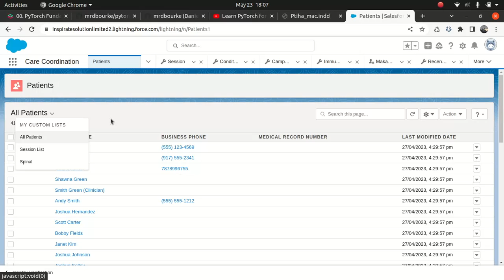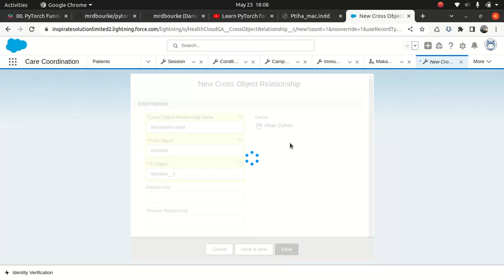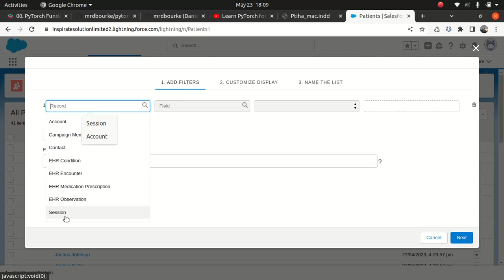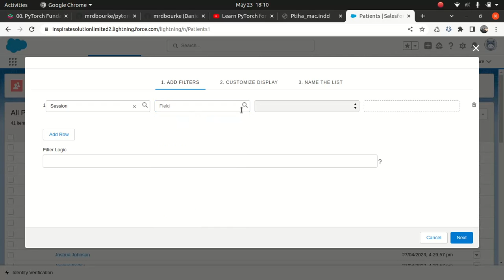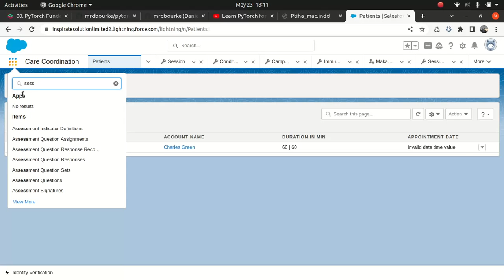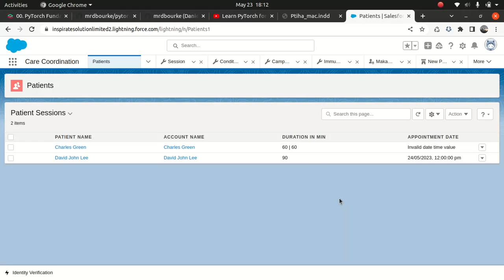Salesforce Health cloud Configuring patient list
Salesforce Health cloud
Configuring patient list